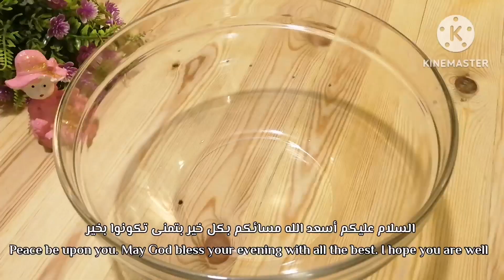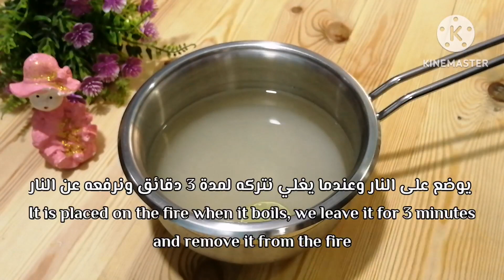سر بسبوسة الحلواني المرملة الرهيبه بلونها وترميلتها الطعم إبداع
سر بسبوسة الحلواني ، سر بسبوسة الحلواني فى أقل من ثواني ، وصفات رمضان 2023 ، بسبوسه ، هريسة ، حلويات رمضان ، حلا رمضاني ، حلى سهل وسريع ، سر بسبوسه الحلواني ، طريقه عمل البسبوسه المرمله ، بسبوسه بالسمنه منقطه

مقادير البسبوسة:
٢٥٠ جرام سكر
١٧٠ جرام حليب
١٥٠ جرام سمنه
٨٠ جرام عسل نحل
٦٠٠ جرام سميد
٥٠ جرام جوز هند

صينية مقاس ٣٥ انش
خبز علي حرارة ١٨٠ مئوية لمدة ٣٠ دقيقة بالرف الأوسط أول ٢٠ دقيقة نشغل عليها من تحت فقط اخر ١٠ دقائق من فوق وتحت

الشربات:
٤٠٠ جرام سكر
٥٠٠ مل ماء
شريحة ليمون

لو عندك اى استفسار اكتبولى فى التعليقات وانا هرد عليكم

0:00 المقدمة
0:08 تحضير البسبوسة
0:41 تحضير الصينية
0:56 التزيين
1:05 خبز وتحضير الشربات
1:21 تشريب البسبوسة

أصدقائي الأعزاء 💗 الرجاء مساعدتي في تطوير صفحة الفيسبوك. وكذلك قناة يوتيوب. إذا كان لديك تعليق أو سؤال ، يمكنك طرحه في التعليقات وسأجيب عليه. ساعدني في نشر حساب Facebook وكذلك قناة YouTube من خلال مشاركة الفيديو على الشبكات الاجتماعية مع أصدقائك. قيم الفيديو. واكتب تعليقاً لطيفاً

❤️🌹لاتنس تشغيل جرس الإشعارات حتى يتم إخطارك بوصفتي الجديدة❤️🌷